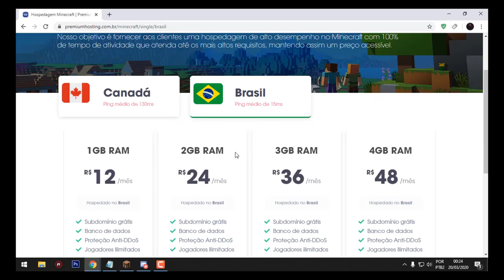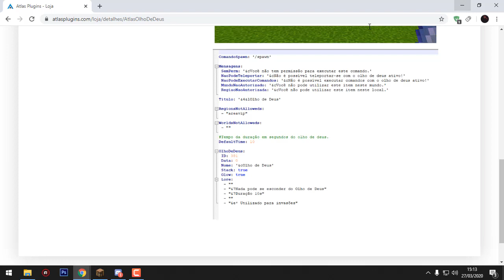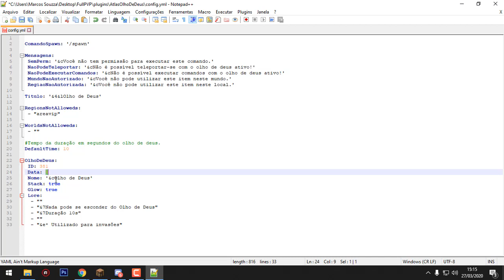✖ Plugin AtlasOlhoDeDeus - ☾1.13x, 1.10x, 1.8x☽✖ Sistema Kibe RedeStone PT-BR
Link: EnthCloud

██████████████ ★ DESCRIÇÃO ★ ██████████████